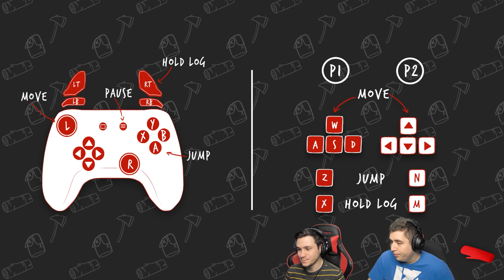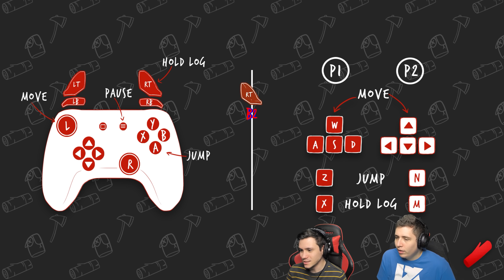PAKOLD A FÁT DE GYORSAN! 🌳 Beavers Be Dammed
★Elérhetőségek:
►Kodi instagram: pnclsfrnc
►DDave instagram: kd_ddave
►Közös Instagram: kdcsapat_official